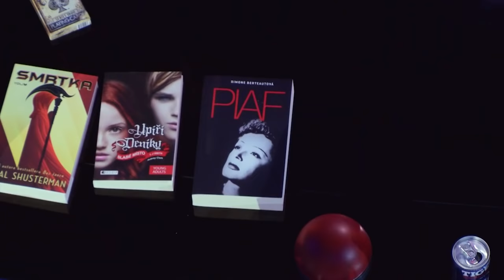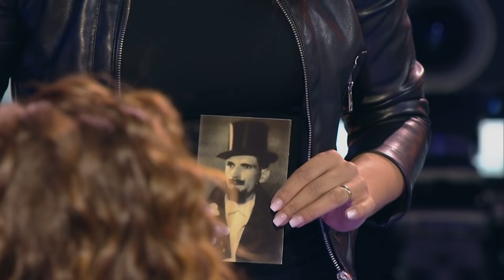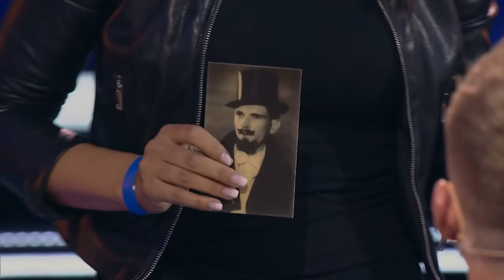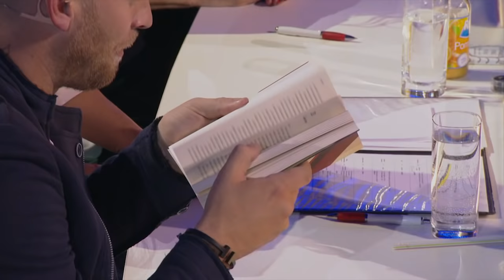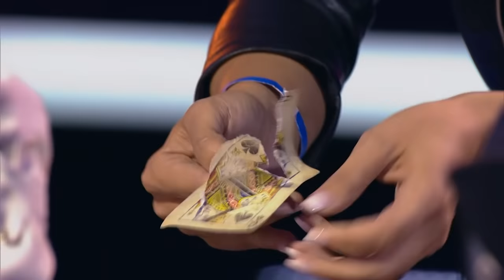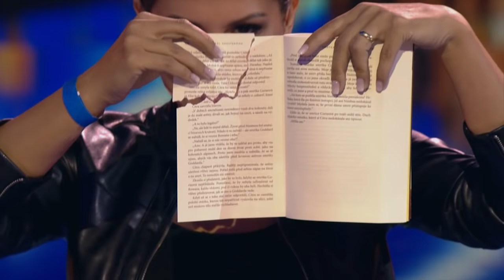ČESKO SLOVENSKO MÁ TALENT 2018 - Kelly